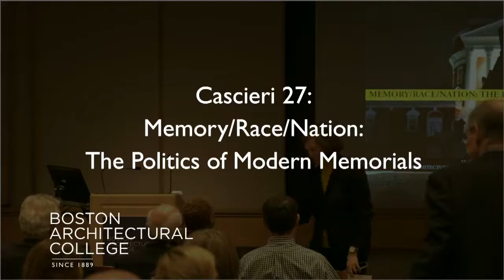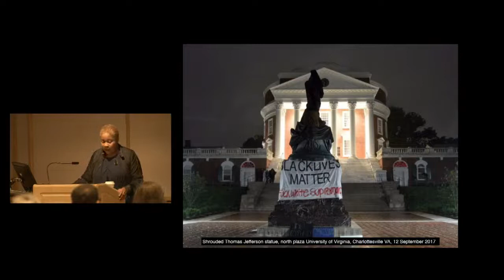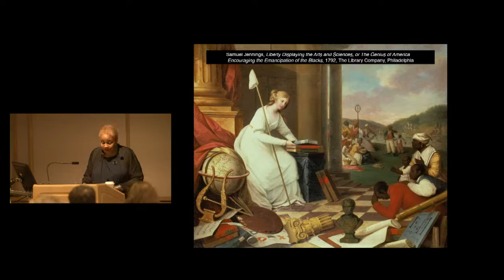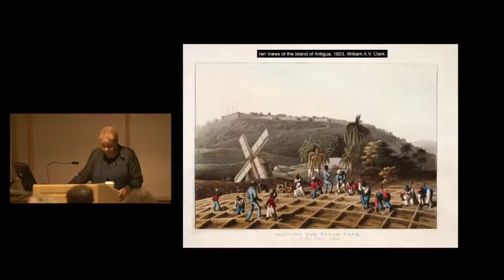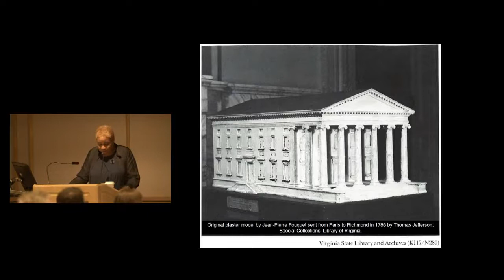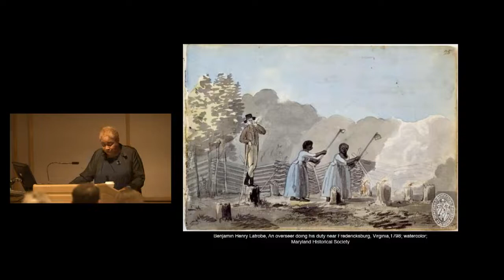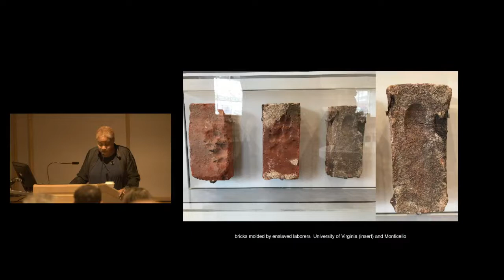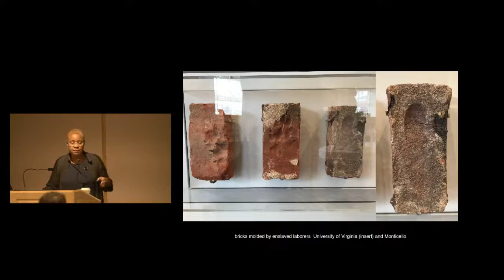Cascieri 27: Mabel O. Wilson - Memory/Race/Nation: The Politics of Modern Memorials (2019)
Memory/Race/Nation: The Politics of Modern Memorials